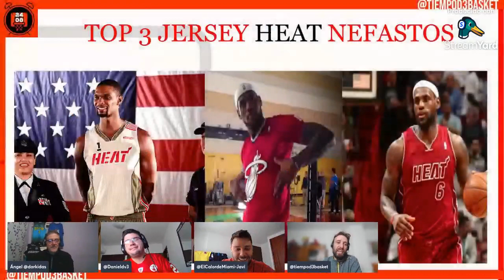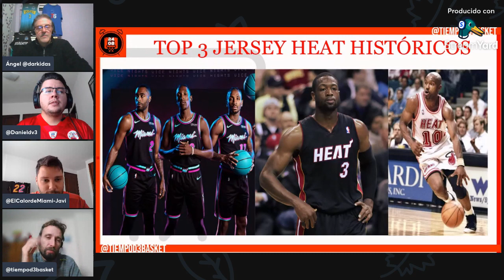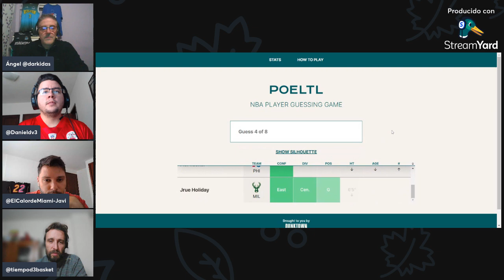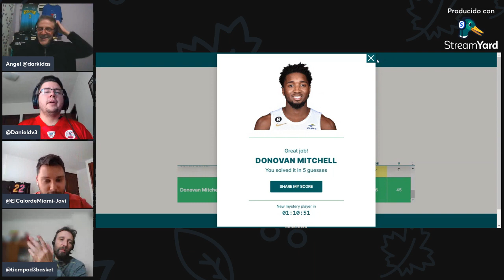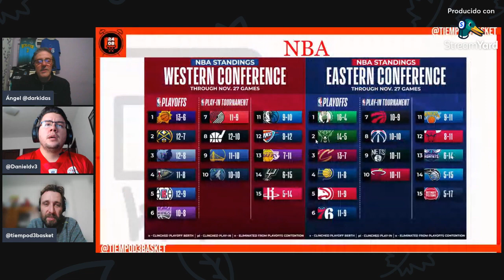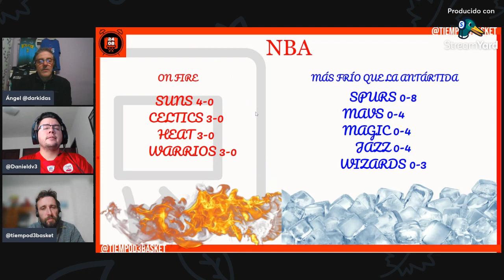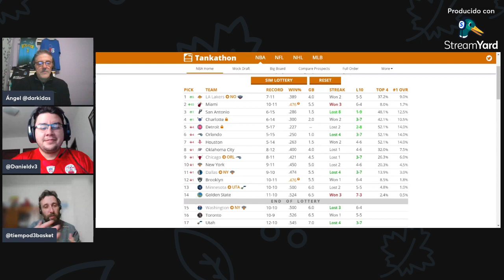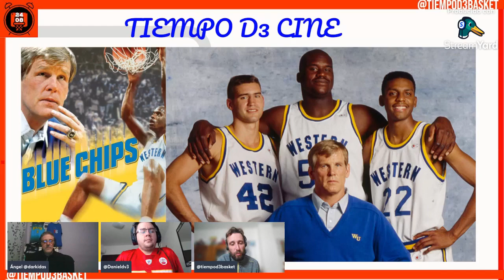🔴 NBA TIEMPO DE MIAMI HEAT, CON JAVIER DE @ELCALORDEMIAMI (135)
RRSS - @tiempoD3Basket